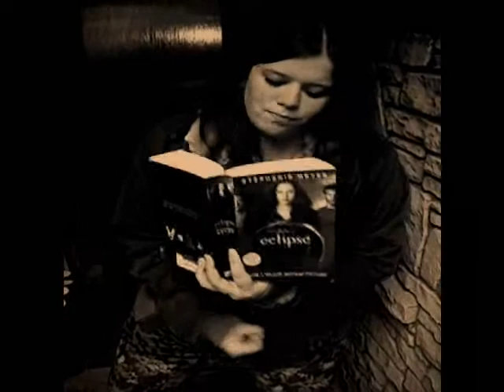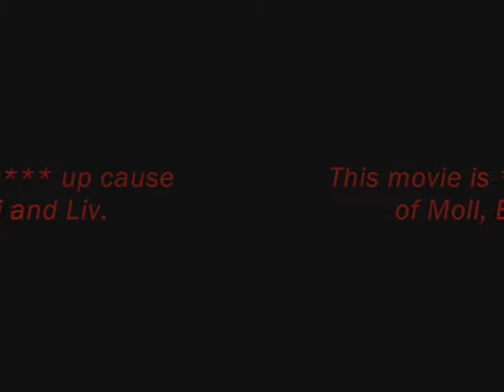Enter the ninja - PARODY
The new video of 2010. these are the movie makers, TMU.